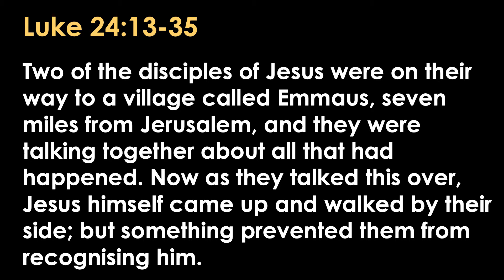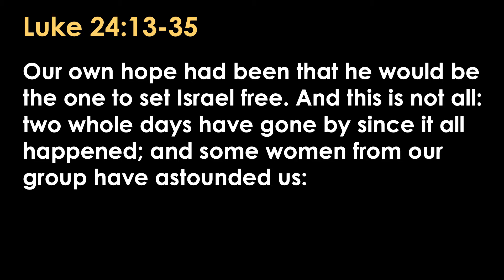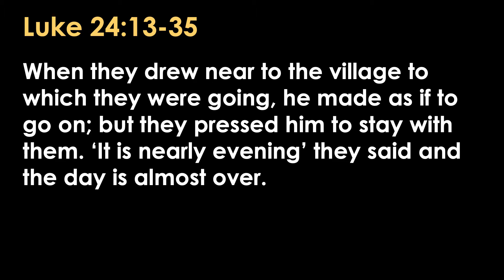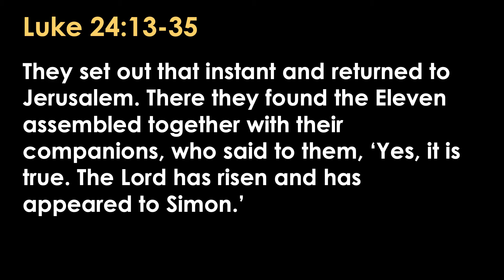Gospel Contemplation Series: Ep 2 - Luke 24:13-35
Welcome to our Contemplation series, a sub-series of our Guided Contemplation of Jesus in the Gospels and Living a More Discerning Life, by Msgr Philip Heng, S.J.

Easter Octave Wednesday, 15 April 2020